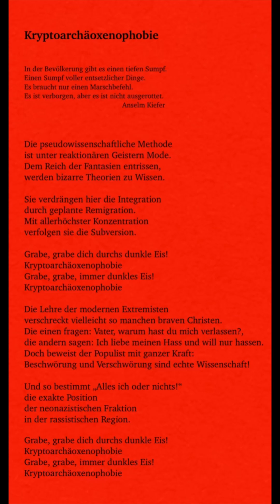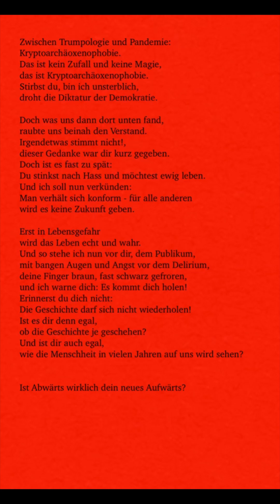Preis für das schwierigste Coppelianische Wortspiel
Coppelius Kreativwettbewerb 2024

Die kreativen Fanatiker der Kapelle Coppelius waren aufgerufen, sich in Eigeninterpretationen der Stücke des aktuellen Albums ABWÄRTS zu kreativ zu betätigen.
Über die vielfältigen, schönen, lustigen und auch anrührenden Ergebnisse freuen sich die Herren Coppelius sehr.

In der Kalenderwoche 21 sind Sie, verehrtes Auditorium, aufgerufen,
für die schönsten Werke abzustimmen.

Kryptoarchäoxenophobie

In der Bevölkerung gibt es einen tiefen Sumpf.
Einen Sumpf voller entsetzlicher Dinge.
Es braucht nur einen Marschbefehl.
Es ist verborgen, aber es ist nicht ausgerottet.
 Anselm Kiefer

Die pseudowissenschaftliche Methode
ist unter reaktionären Geistern Mode.
Dem Reich der Fantasien entrissen,
werden bizarre Theorien zu Wissen.

Sie verdrängen hier die Integration
durch geplante Remigration.
Mit allerhöchster Konzentration
verfolgen sie die Subversion.

Grabe, grabe dich durchs dunkle Eis!
Kryptoarchäoxenophobie
Grabe, grabe, immer dunkles Eis!
Kryptoarchäoxenophobie

Die Lehre der modernen Extremisten
verschreckt vielleicht so manchen braven Christen.
Die einen fragen: Vater, warum hast du mich verlassen?,
die andern sagen: Ich liebe meinen Hass und will nur hassen.
Doch beweist der Populist mit ganzer Kraft:
Beschwörung und Verschwörung sind echte Wissenschaft!

Und so bestimmt „Alles ich oder nichts!“
die exakte Position
der neonazistischen Fraktion
in der rassistischen Region.

Kryptoarchäoxenophobie
Kryptoarchäoxenophobie

Zwischen Trumpologie und Pandemie:
Kryptoarchäoxenophobie.
Das ist kein Zufall und keine Magie,
das ist Kryptoarchäoxenophobie.
Stirbst du, bin ich unsterblich,
droht die Diktatur der Demokratie.

Doch was uns dann dort unten fand,
raubte uns beinah den Verstand.
Irgendetwas stimmt nicht!,
dieser Gedanke war dir kurz gegeben.
Doch ist es fast zu spät:
Du stinkst nach Hass und möchtest ewig leben.
Und ich soll nun verkünden:
Man verhält sich konform - für alle anderen
wird es keine Zukunft geben.

Erst in Lebensgefahr
wird das Leben echt und wahr.
Und so stehe ich nun vor dir, dem Publikum,
mit bangen Augen und Angst vor dem Delirium,
deine Finger braun, fast schwarz gefroren,
und ich warne dich: Es kommt dich holen!
Erinnerst du dich nicht:
Die Geschichte darf sich nicht wiederholen!
Ist es dir denn egal,
ob die Geschichte je geschehen?
Und ist dir auch egal,
wie die Menschheit in vielen Jahren auf uns wird sehen?

Ist Abwärts wirklich dein neues Aufwärts?

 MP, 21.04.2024